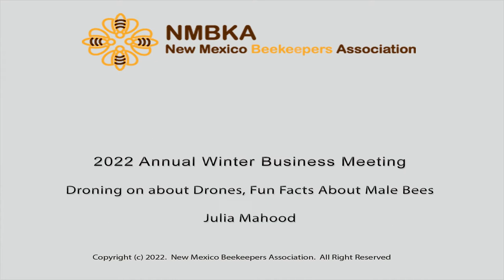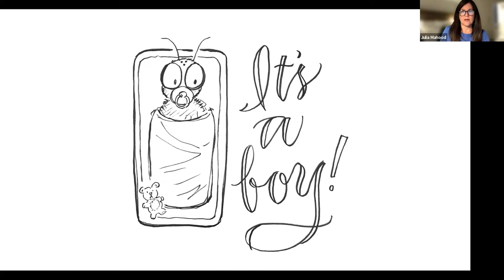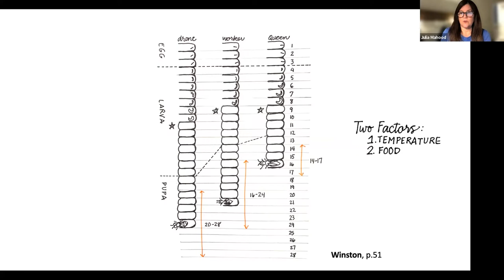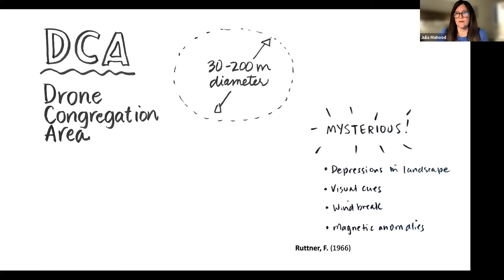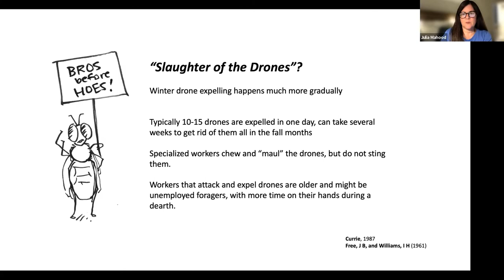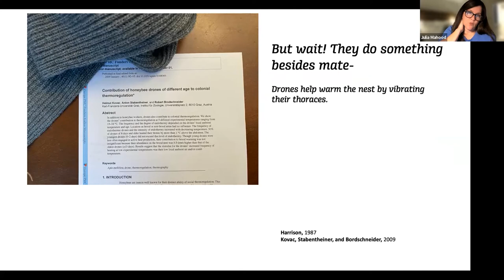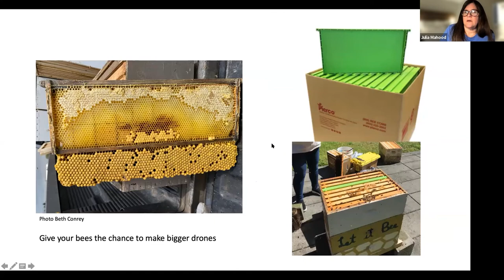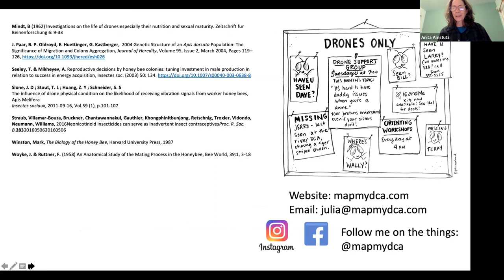2022 Winter Conference - Julia Mahood, Droning on About Droes